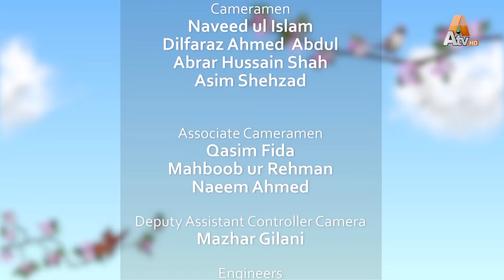Sona Walia | Singer | Morning With Farah | Ep167 | Part 5 | ATV SRBC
Guest:
Sona Walia (Singer)